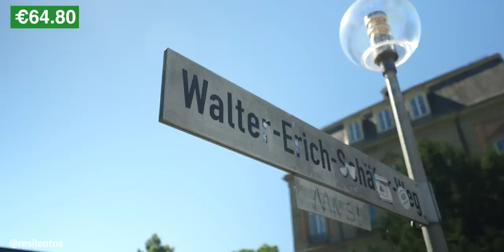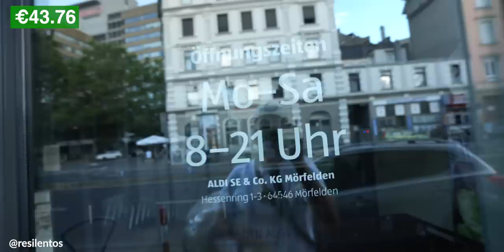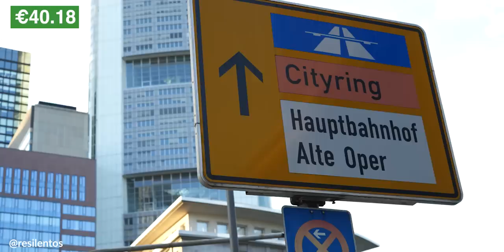Viajando Europa Sin Dinero - Día 6 | SOLEDAD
Este viaje en Europa me está encantando, aunque todo no es como parece, muchas veces. Dia 6 en Europa sin Dinero.